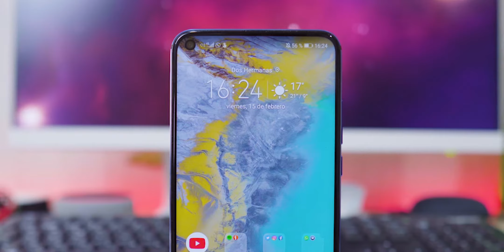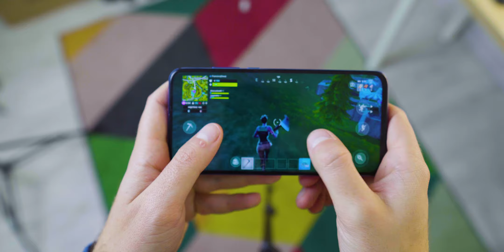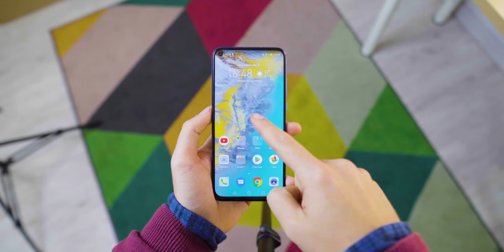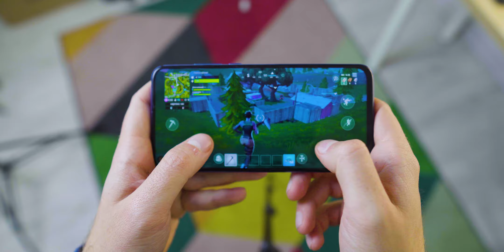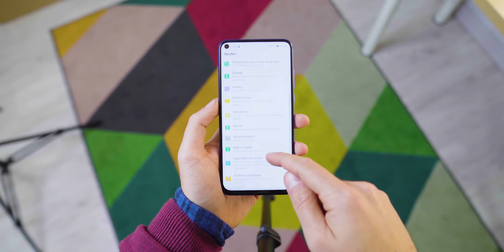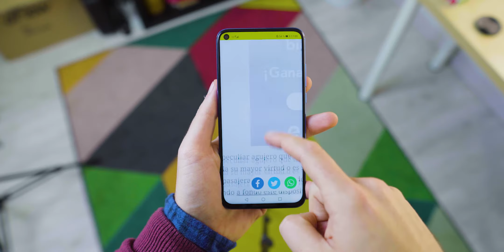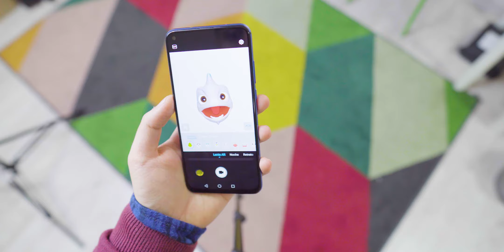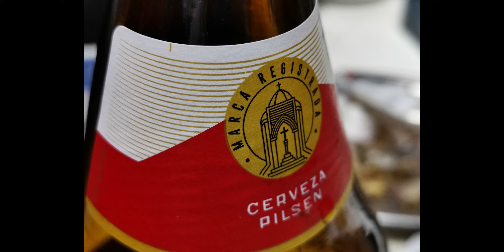Honor View 20 | Estrenando el "agujero" en la pantalla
Buenas chicos! Hoy tenemos en el canal la review completa del Honor View 20! Espero que os guste. Os dejo por aquí la review escrita: